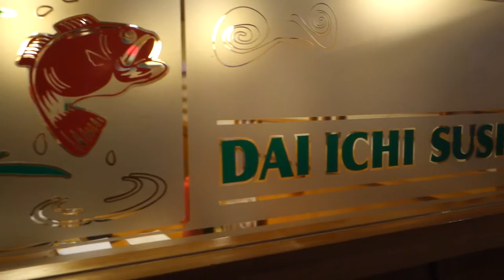The Fire Caterpillar | A Vlog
The service is slow during dinner, but Dai Ichi's food is still top notch.

Gear: Sony RX100 Mk3